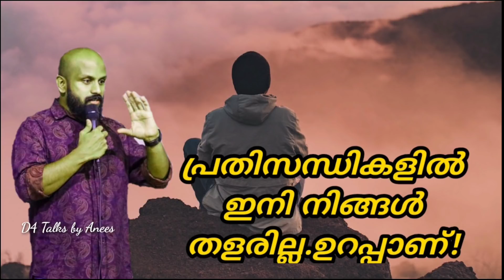ഉറപ്പാണ്,പ്രതിസന്ധികളെ ഇനി നിങ്ങള്‍ അതിജീവിക്കും-Pma Gafoor New Speech,Pma Gafoor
ഉറപ്പാണ്,പ്രതിസന്ധികളെ ഇനി നിങ്ങള്‍ അതിജീവിക്കും-Pma Gafoor New Speech,Pma Gafoor,Pma_Gafoor This video made for educational and motivational purpouse only.Many People get relief by these videos.

©D4 talks by Anees have the Permision from the Speaker